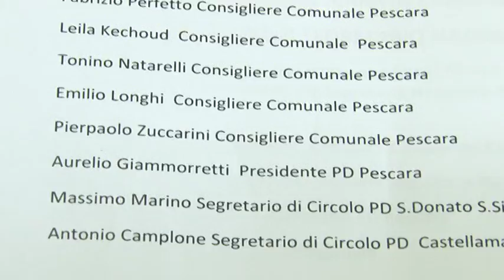Nasce Comitato Pescara in Cammino per Renzi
Nasce a Pescara, per iniziativa del segretario provinciale Pd Moreno Di Pietrantonio, il Comitato Pescara in Cammino per Matteo Renzi Segretario Nazionale del Pd